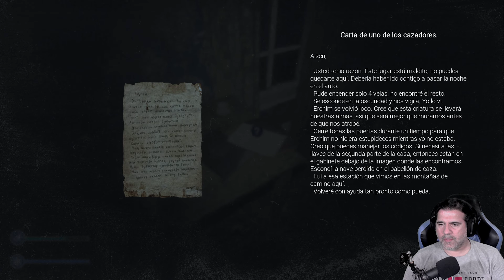COLD HOUSE Gameplay Español | Terror Indie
Juego de terror en primera persona, por episodios este es el primero hasta que salga una nueva entrega...Un hombre sufre un accidente de trafico en medio de una zona nevada, tendra que buscar refugio...COLD HOUSE